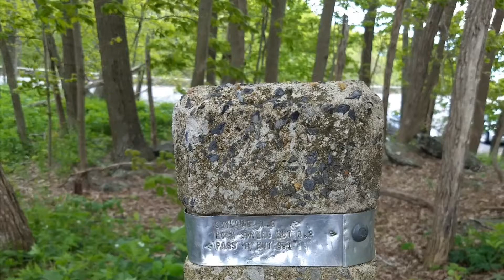Fall 2018 CT AT Section Hike Part 2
2018 CT AT Section Hike from Housatonic River near Kent to Great Falls in Prep for 2020 Appalachian Trail Thru Hike